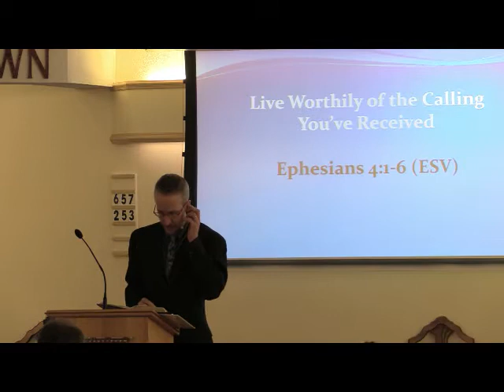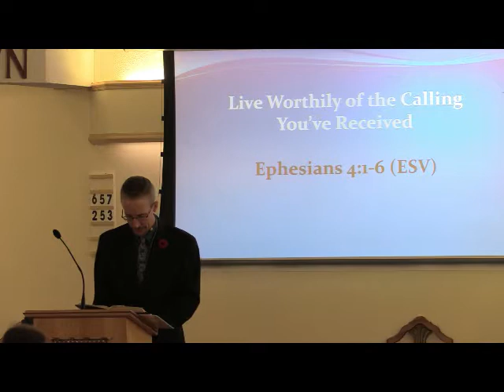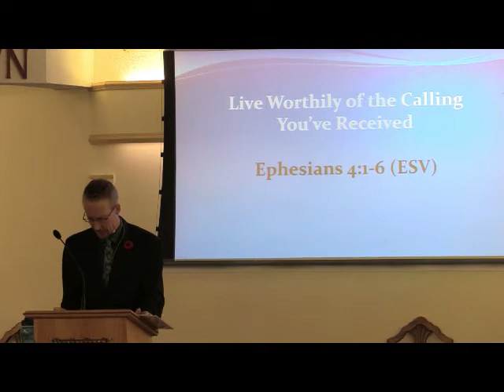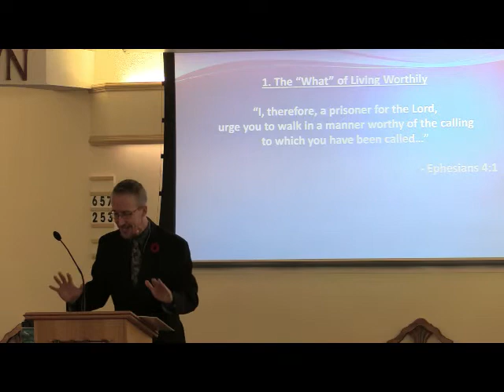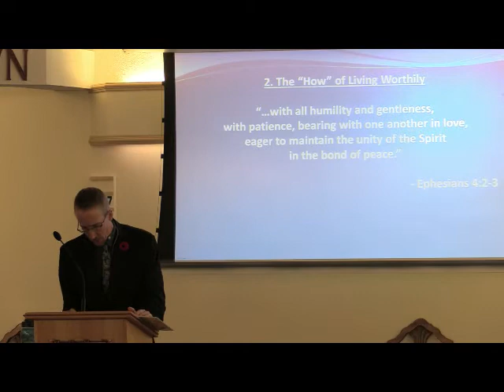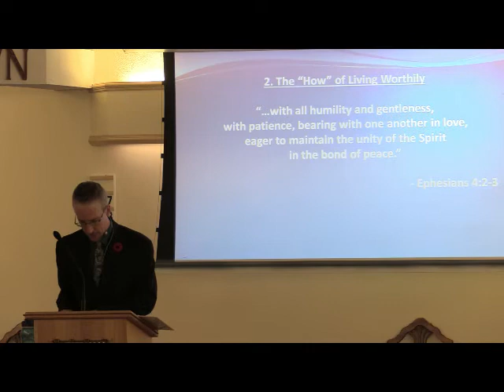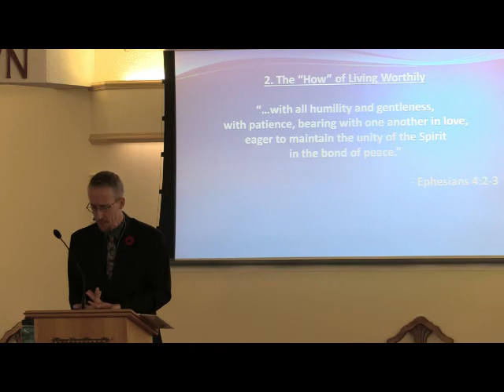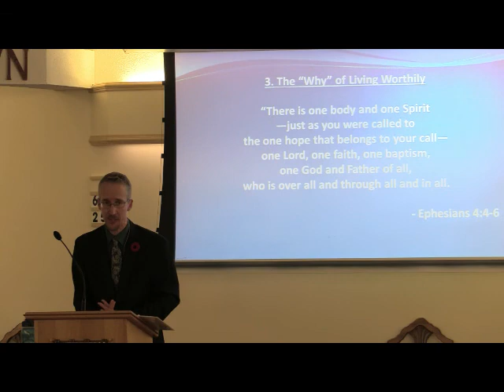Jason Duermeyer November 7 2021